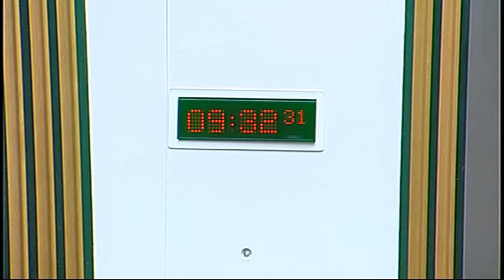Public Audit Committee - Scottish Parliament: 5th November 2014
- Scottish Parliament Public Audit Committee. Agenda

1. Decision on taking business in private: The Committee will decide whether to take item 5, 6 and 7 in private.

2. Section 23 report - NHS in Scotland 2013/14: The Committee will take evidence on the Auditor General for Scotland’s report entitled ‘‘NHS in Scotland 2013/14’’ from—
Tricia Meldrum, Senior Manager, and Jillian Matthew, Project Manager, Audit Scotland.

3. Section 22 reports - The 2013/14 audit of NHS Highland, The 2013/14 audit of NHS Orkney: The Committee will take evidence from the Auditor General for Scotland on her reports entitled ‘‘The 2013/14 audit of NHS Highland: Financial management’’ and ‘‘The 2013/14 audit of NHS Orkney: Financial management’’ from—
Stephen Boyle, Assistant Director, and Tricia Meldrum, Senior Manager, Audit Scotland.

4. Section 23 report - NHS financial performance 2012/13; and Management of patients on NHS waiting lists - audit update: The Committee will consider responses from the Scottish Government and the Auditor General for Scotland to the Committee’s report entitled ‘‘Report on NHS financial performance 2012/13; and Management of patients on NHS waiting lists- audit update.’’

5. Section 23 report - NHS in Scotland 2013/14: The Committee will consider its approach to the Auditor General for Scotland’s report entitled ‘‘NHS in Scotland 2013/14’’ and take evidence from—
Angela Canning, Assistant Director, Tricia Meldrum, Senior Manager, and Jillian Matthew, Project Manager, Audit Scotland.

6. Section 22 report - The 2013/14 audit of NHS Highland: Financial management, The 2013/14 audit of NHS Orkney: Financial management: The Committee will consider its approach to the Auditor General for Scotland’s reports entitled ‘‘The 2013/14 audit of NHS Highland: Financial management’’ and ‘‘The 2013/14 audit of NHS Orkney: Financial management’’ from—
Angela Canning, Assistant Director, Stephen Boyle, Assistant Director, and Tricia Meldrum, Senior Manager, Audit Scotland.

7. Section 22 report - The 2012/13 audit of North Glasgow College: The Committee will consider its approach to a written submission from Glasgow Kelvin College to the Auditor General for Scotland’s report entitled "The 2012/13 audit of North Glasgow College.’’